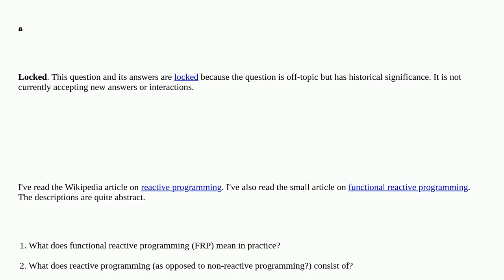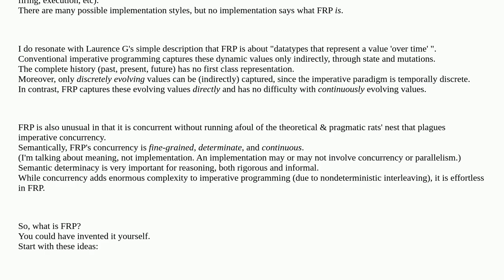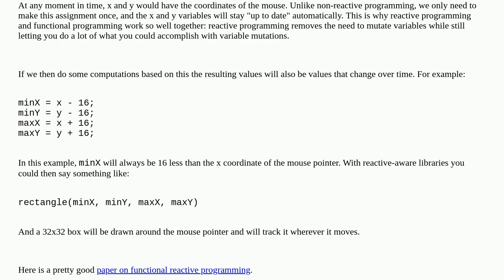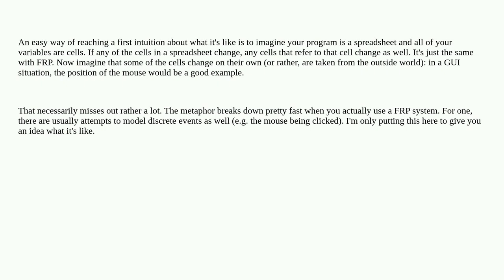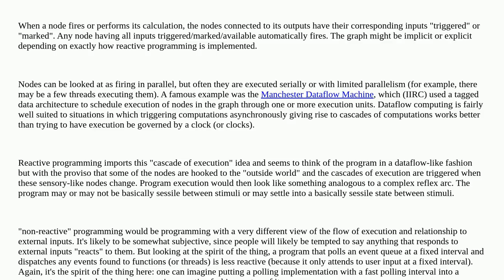What is (functional) reactive programming?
A special thanks goes out to the awesome community

  functional-programming frp reactive-programming terminology